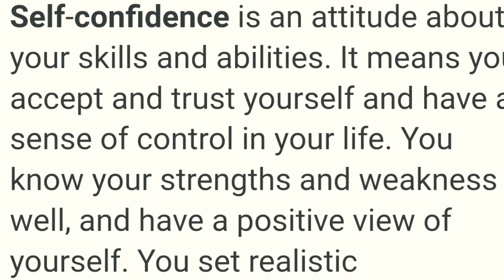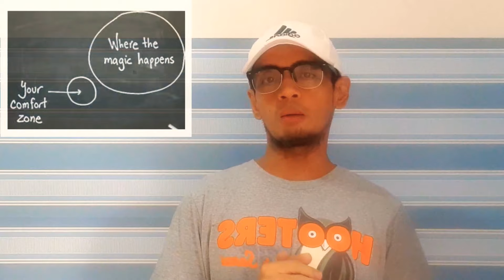Paano Magkaron Ng Confidence Sa Harap Ng Babae?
Mga Tanging Paraan pra magkaron ng tapang at self esteem sa harap ng babaeng liligawan mo.

friendzoned
friendzone songs
friendzoned meaning
friend zone thai
friendzone meaning
friendzone app
friendzone cast
friendzone definition
friendzone hugot
friendzone heart
friendzone hugot lines
friendzone hug
friendzone her
pull-away test
pull away
taksil kahulugan
taksil kasingkahulugan
taksil english
taksil hugot
kabit in english
kabit meaning
kabit vs asawa
kabit meme
kabit in tagalog
kabit ako
mas mahalaga
mamimiss kita
namiss kita